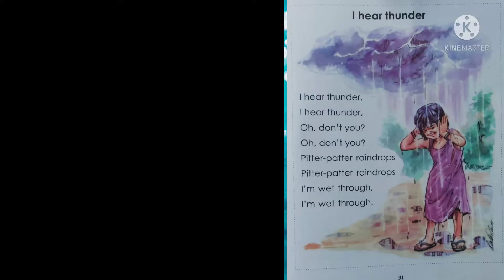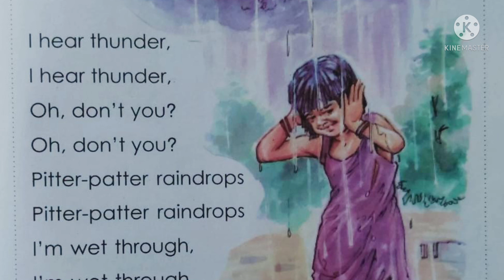Scert, Assam, I Hear Thunder , ka shreni.